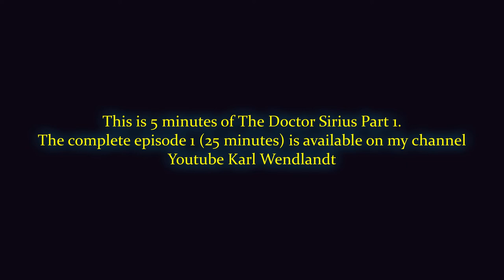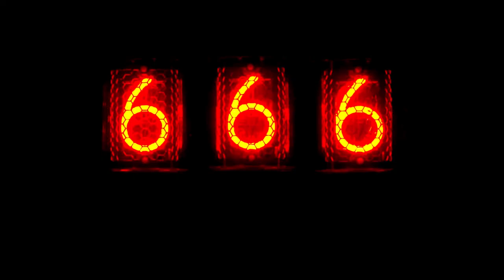The Doctor Sirius Part 1 (intro 5 minutes).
Full 23 minutes available at
YouTube Karl Wendland